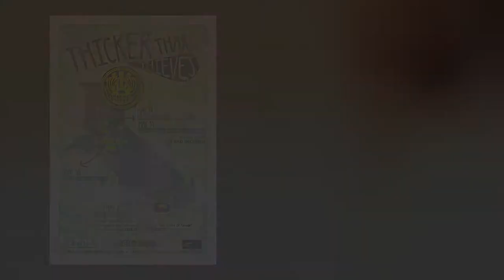THICKER THAN THIEVES SUMMER TOUR 2014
THICKER THAN THIEVES SUMMER TOUR TO NAPA VALLEY
Typhoon Saloon, Old Princeton Landing and Bottle Rock, Napa Ca

Produced by: Chris Gabriel